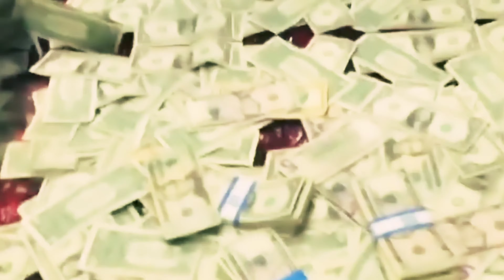कैसे उड़ाते हैं शेख अपने करोड़ों रुपए || Fact about Saudi Arabia || factbuddy